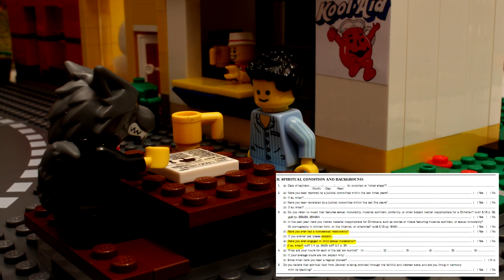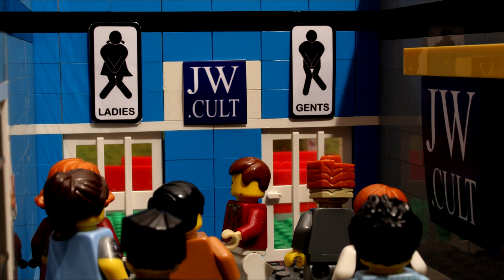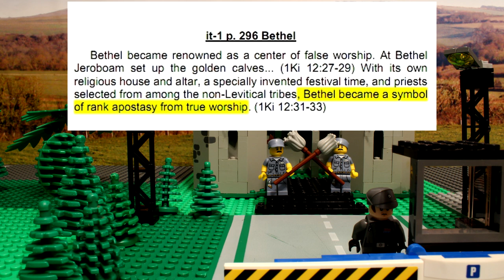Dubtown S01E22 - The Bethel Boy - Pillowgate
stop motion animation... Jehovah's witness leaders recently produced new training induction videos for new 'special order' initiates in an attempt to deal with obvious sexual problems in Bethel.

only snippets of the video is mentioned in this episode of Dubtown.

im not making these videos for financial gain, but any donations are used to purchase lego and other things to make these videos better in the fututre. thank you